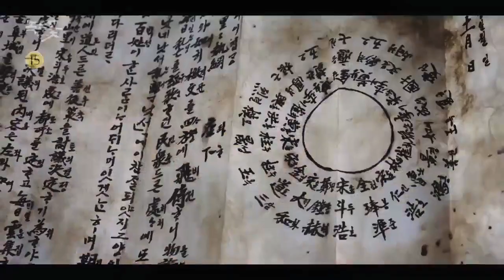Mung Bean Flower Trailer Starring Cho Jung Seok, Han Ye Ri and Yoon Si Yoon.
Drama: Nokdu Flower (literal title)
Revised romanization: Nokdu Kkot: Saram, Haneulyi Dweda
Hangul: 녹두꽃 - 사람, 하늘이 되다
Director: Shin Kyung-Soo
Writer: Jung Hyun-Min
Network: SBS
Episodes: 48
Release Date: April 26, 2019
Runtime: Fridays & Saturdays 22:00
Language: Korean

SYNOPSIS:
Set during the Donghak Peasant Revolution which took place from 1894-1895. Two half-brothers fight on opposite sides of this rebellion.

Baek Yi-Kang (Cho Jung-Seok) is the first son of an important family. His father is wealthy and he is notorious as a local government officer. But, Yi-Kang’s mother is from the the lowest class. Due to his mother's low social class, people look down on Baek Yi-Kang.

Song Ja-In (Han Ye-Ri) is the only daughter for the head of a large peddlers group. She is the owner of Jeonjoo Yeokak, which sells merchandise and is also an inn. She has courage, stays calm under pressure and has charisma. Song Ja-In dreams of becoming the best merchant in Joseon.

Baek Yi-Hyun (Yoon Si-Yoon) is Yi-Kang’s younger half-brother. He is smart, handsome and polite. Unlike Yi-Kang, Baek Yi-Hyun was not born out of wedlock. Yi-Hyun has everything and he treats his half-brother politely